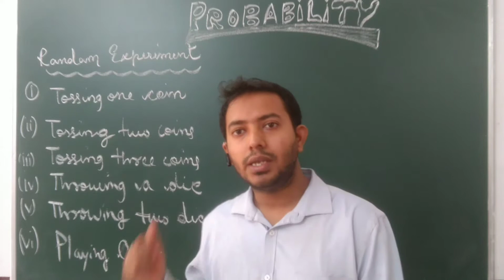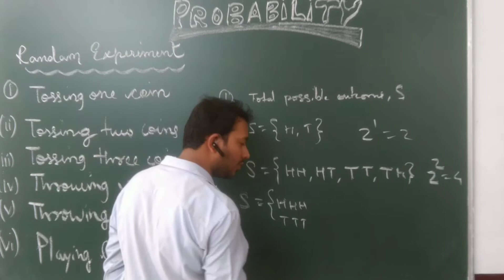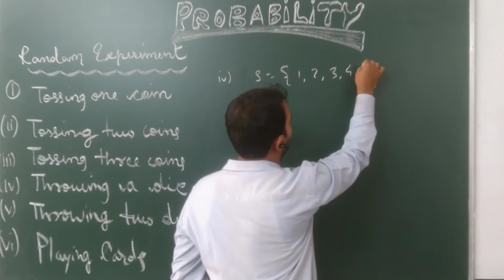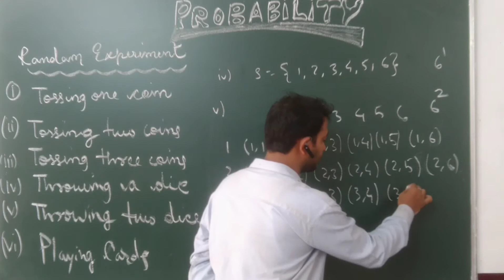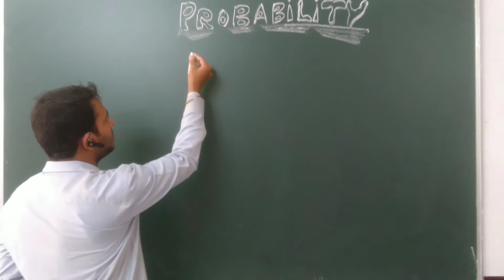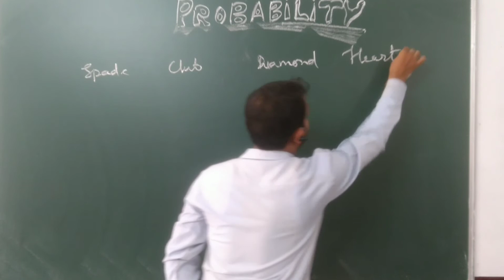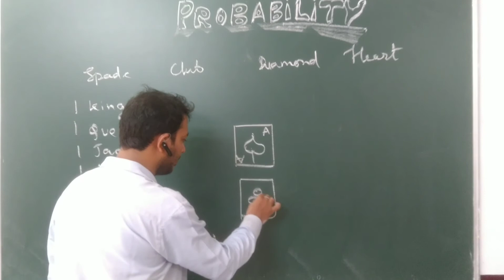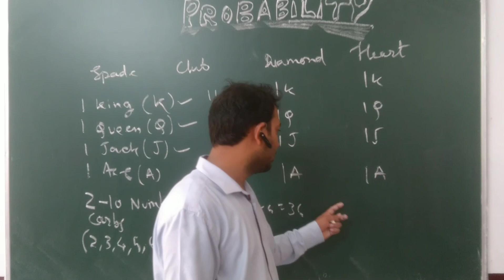Probability- Outcomes for Random Experiment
Tossing three coins Simultaneoussly
Throwing two dice Simultaneoussly
Playing Cards